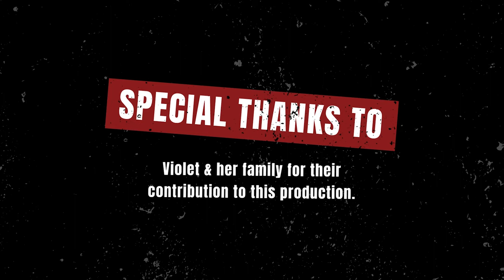2023 Student Contest Interview: Violet, Junior Division Winner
Violet, the 2023 Student Contest junior division winner, shares her thoughts on participating in the Minoru Yasui Student Contest. In 2023, the Minoru Yasui Legacy Student Contest became an art format, giving students in middle and high school an opportunity to share their voices through a chosen art medium. Learn more about all of our 2023 winners